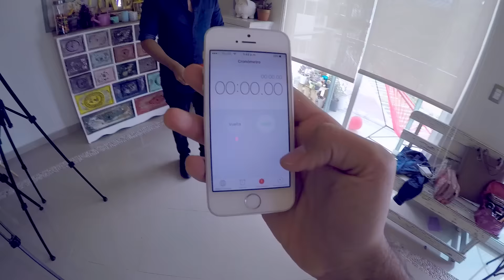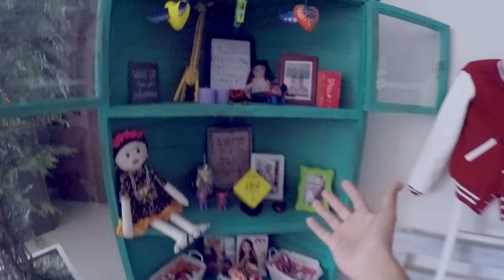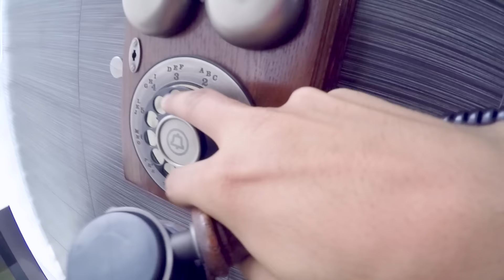SUSCRIPTORES FILTRAN UNA FOTO MIA DESNUDO (ANTI VLOG)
Es momento de reír, te lo ordeno :)   SE FELIZ